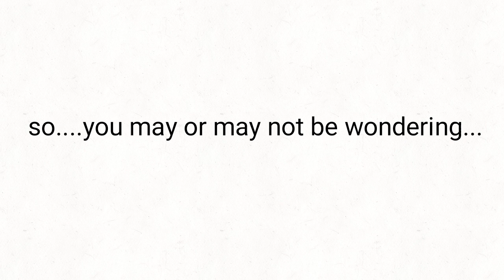just a random video